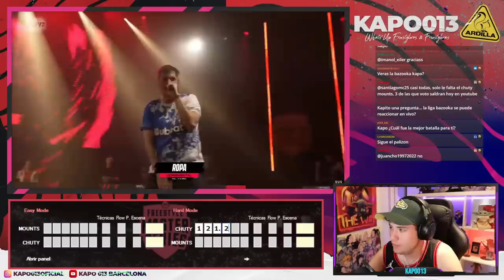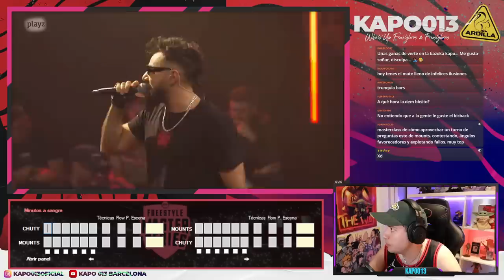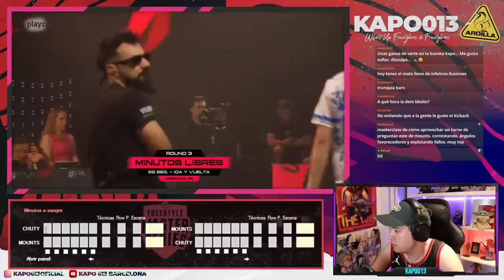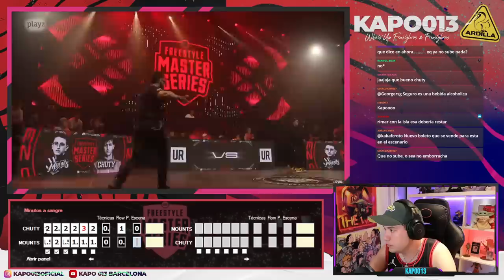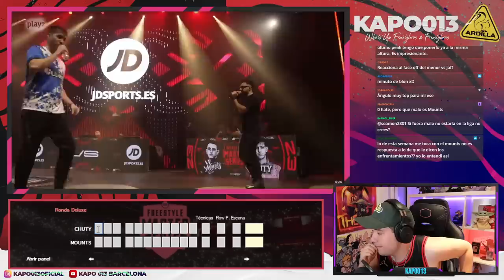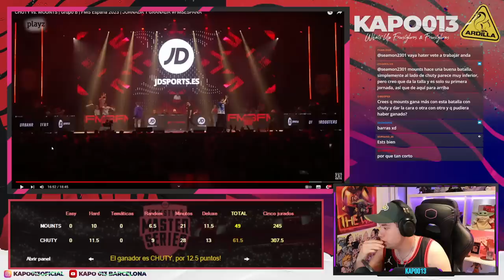¿CHUTY, EL VERDADERO MVP? VOTANDO CHUTY VS MOUNTS - FMS ESPAÑA J01 ( VOTACIÓN BY KAPO 013 )